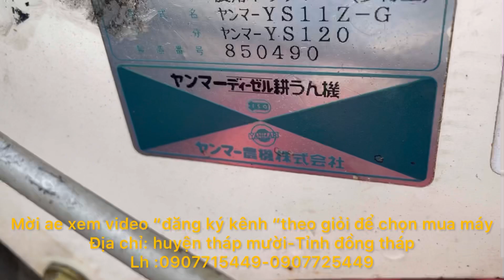Vàng xới bộ và máy dầu mới về ae lh 0907715449-0907725449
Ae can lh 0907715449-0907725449